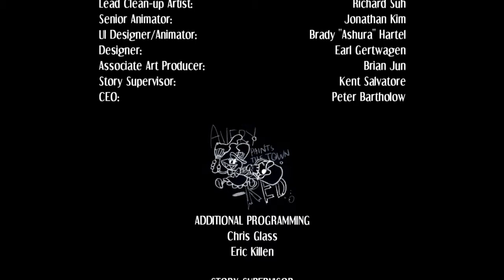Skullgirls 2nd encore: Beowulf - Story mode playthrough (Cutscenes only)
What time is it? ITS BEOWULF TIME!!!